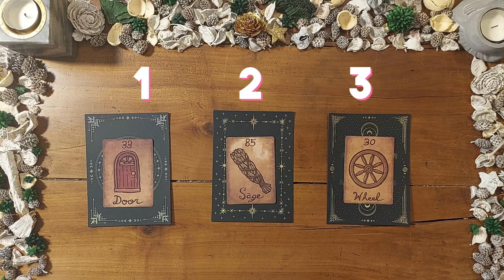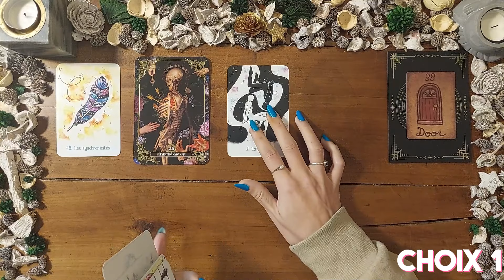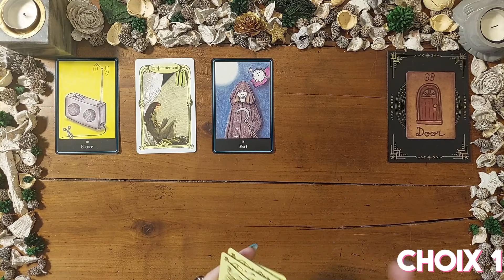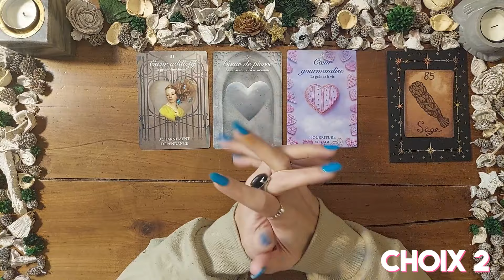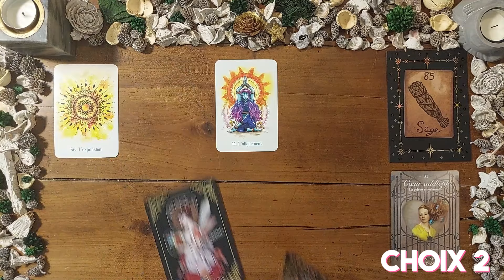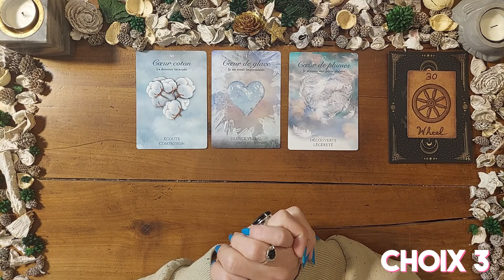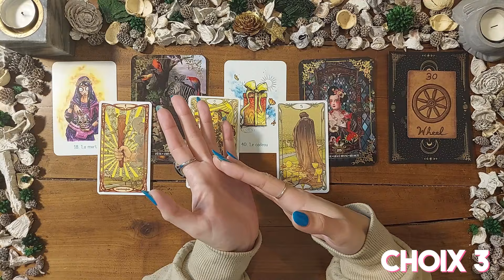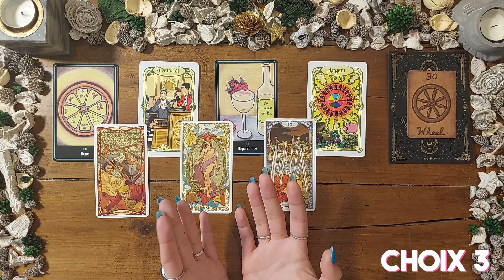💋 Comment Vivrait-Il/Elle Ma Prise De Distance 🔥👀💞 (Tirage Sentimental à 3 Choix) ❤️🔮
Aujourd'hui dans cette vidéo nous allons creuser pour voir Comment Vivrait-Il/Elle Ma Prise De Distance, je vous donne un maximum de détails ! ❤️

Guidance interactive (Tirage Sentimental)

Choisis une carte et laisse toi guider par le tirage.

🔮 GUIDANCE

00:00-intro

01:26-Partenariat Prézage

1:56-Choix1

16:33-Choix2

33:09-Choix3

Ceci est une guidance générale, prenez ce qui résonne pour vous et laissez le reste.
Les guidances sont faites pour vous donner l'énergie du moment, et vous aider à mieux comprendre certaines situations.
L'issue vous appartient et peut être changée à tout moment par votre intention car vous avez le libre arbitre.
Les guidances sont faites pour éclairer votre chemin et souvent confirmer ce que vous savez déjà au fond de vous.